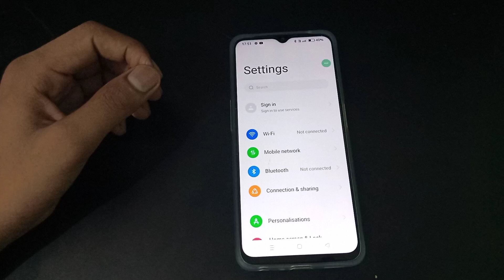How to off Severe threats realme narzo 50 5g